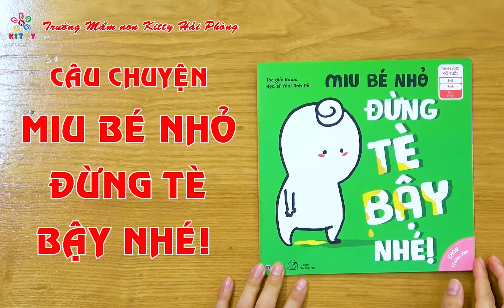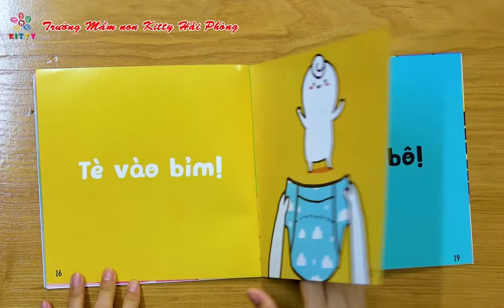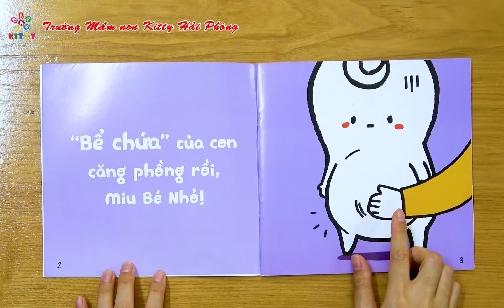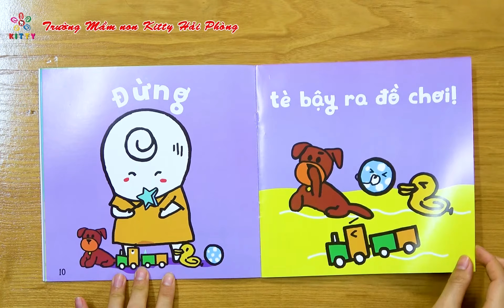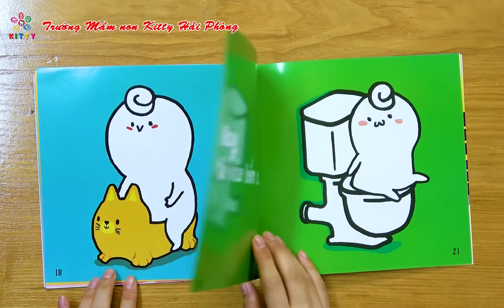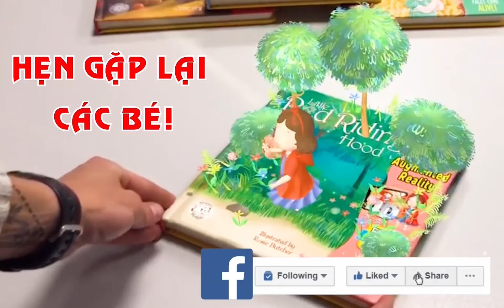MIU BÉ NHỎ ĐỪNG TÈ BẬY NHÉ - ĐỌC SÁCH CÙNG CON - TRƯỜNG MẦM NON KITTY HẢI PHÒNG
💦 CÂU_CHUYỆN​​: MIU BÉ NHỎ ĐỪNG TÈ BẬY NHÉ

✅ Cuốn sách chính là “bức tranh” vẽ lại khung cảnh hỗn loạn và không thiếu sự hài hước của bạn Miu và cũng chính là hình ảnh của rất nhiều các bạn nhỏ.

✅ "Tè bậy" là vấn đề chung của các bạn nhỏ, có những bé chưa biết cách kiềm chế khi cơn buồn tè đến. Vậy làm sao để các con có thể tự giác kiểm soát vấn đề này?

✅ Cuốn sách "Miu Bé Nhỏ - Đừng Tè Bậy Nhé!" chính là câu trả lời đó! Trong sách có hướng dẫn các bé những nơi được đi tè và cách kiểm soát cơn buồn cũng như biện pháp khắc phục tình trạng tè bậy. Điều quan trọng nhất mà cuốn sách mang đến chính là nâng cao nhận thức của các bé về giải quyết vấn đề cá nhân.

✅ Màu sắc cuốn sách nổi bật, hình vẽ thú vị và có nét nguệch ngoạc “hơi trẻ con” tạo sự gần gũi với các em nhỏ. Qua cuốn sách, bé sẽ học được cách giúp đỡ người khác, giải quyết được tình huống sao cho giống được bạn “Miu bé nhỏ”.

✅ Nhắc lại cho con về những hành động ấy và sẽ điều chỉnh dần dần thói quen “tè bậy" của con bố mẹ nhé!

💦 FOLLOW để theo dõi những câu chuyện thú vị nhất dành cho con_yêu từ Trường_Mầm_non_Kitty_Hải_Phòng nhé !~

💦 Bản quyền chương trình ĐỌC_SÁCH_CÙNG_CON thuộc về TRƯỜNG MẦM NON KITTY HẢI PHÒNG​
​🏩Hệ thống Trường_Mầm_non_Kitty_Hải_Phòng​​
🏠 Cơ sở 1: Số 43 Dư Hàng – Quận Lê Chân – Tp Hải Phòng
🏠 Cơ sở 2: 225 Hàng Kênh – Quận Lê Chân – Tp Hải Phòng